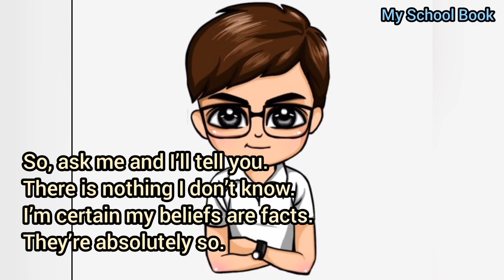Mr. Right | poet: Kenn Nesbitt